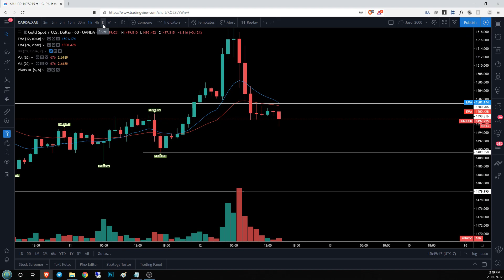GOLD Technical Analysis Chart 09/12/2019 by ChartGuys.com